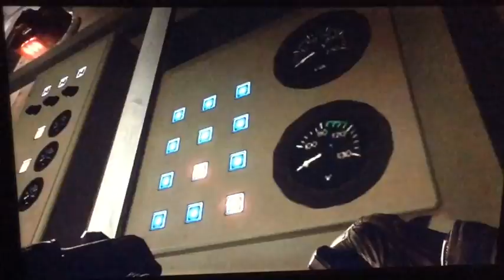Mashed potatoes man & that other guy | CODBO2 #4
The video messed up so I grabbed the most funny parts & made a mix